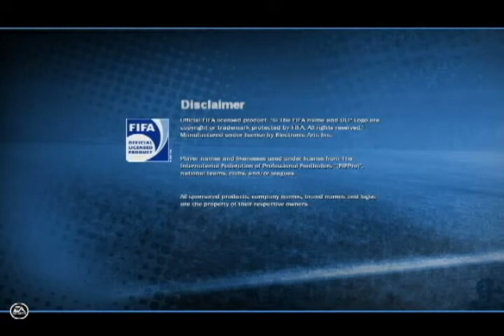Official_FIFA_Players_of_Arbella_Video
Hi Guys!! Finally able to upload the movie from Official_FIFA_Players_of_Arbella_Video from anxXvids Productions...This is Xclusively Dedicated to all my NEHU FIFA friends!!!
Cheers!!!